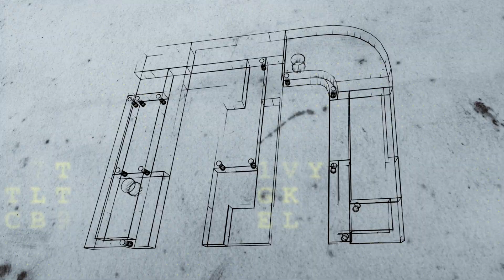MASSEY FERGUSON - FROTA DA FAMÍLIA CARVALHO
CONFIRA UMA VIAGEM ATÉ WENCESLAU BRAZ PARA CONHECER UMA FAMÍLIA DE PRODUTORES RURAIS COM UMA PAIXÃO PELA MASSEY FERGUSON QUE ATRAVESSA GERAÇÕES.